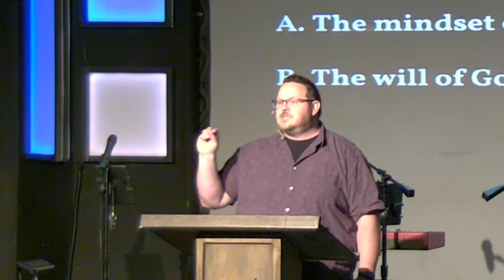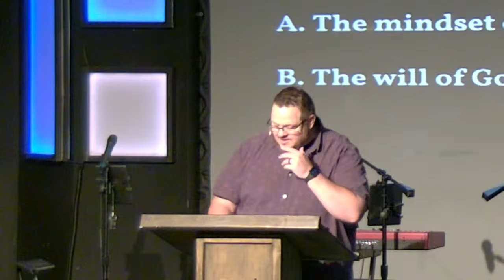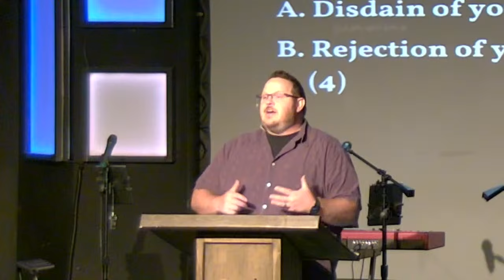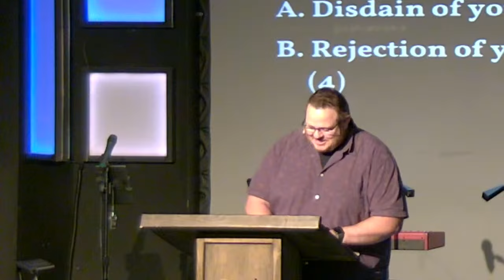I PETER 4:1-6 [PT2] | Josh Kellso - 7/6/2024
Saturday Evening Service